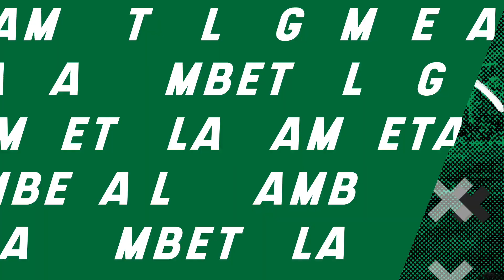¿Quién es Jesús Alcántar? El mexicano que está jugando CHAMPIONS y ¡POCOS SABÍAN!🤩⚽